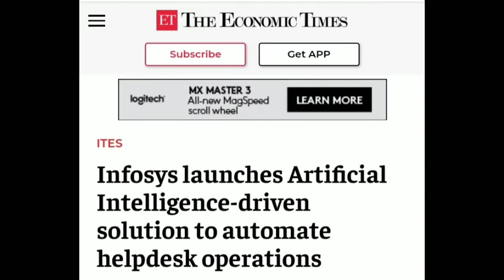Infosys news in tamil